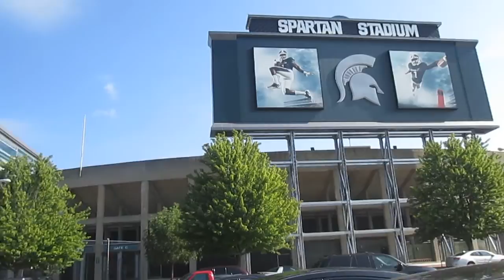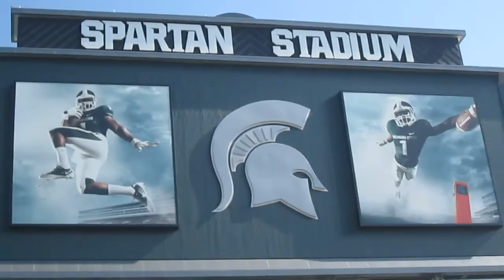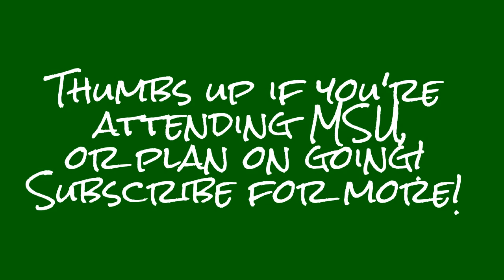MICHIGAN STATE UNIVERSITY!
Tour of the college my brothers will be attending this year. Hope you guys enjoyed! Thumbs up if your a state fan! :D